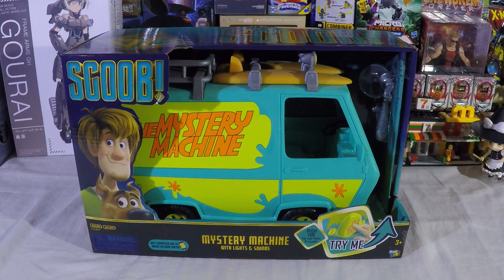Scoob! The Mystery Machine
Today we open up The Mystery Machine from the Scoob movie.  This is a nice big vehicle that no figures fit in.  The best fit i could find for the driver seat was a classic ninja turtle and he was basically standing up in the drivers side.  The Blue Falcon was way too large and did not have the articulation needed to sit in the drivers seat.  Maybe shaggy does.  If i pick up any more figures from this line I will have to try them out.  The spare tire on the front is a button.  When you press it the headlights come on and it makes one of two sounds.  There are some accessories packed in a bubble on the inner box.  They all plug in to the roof of The Mystery Machine.  I hope you enjoyed the video.  Take it easy.